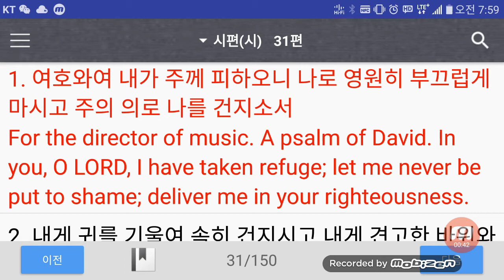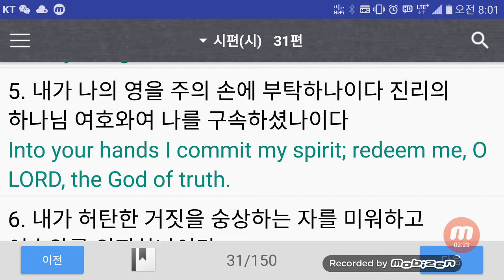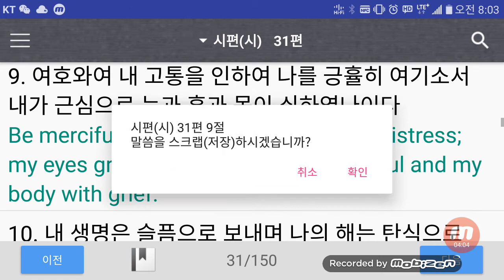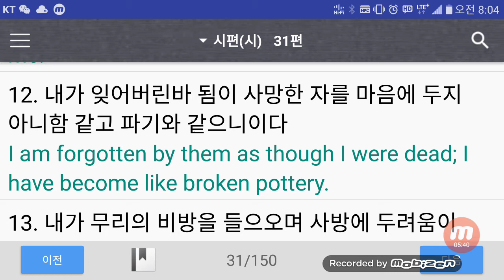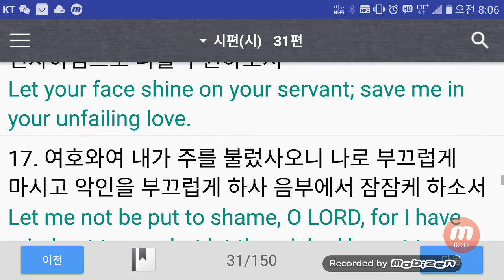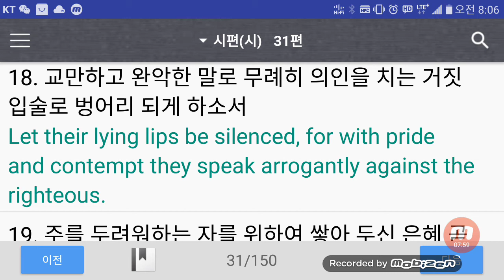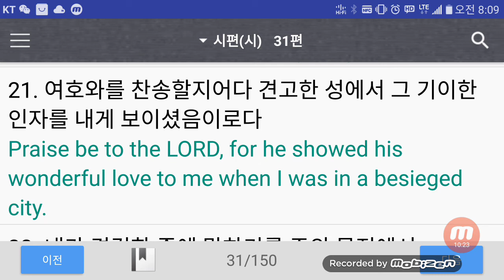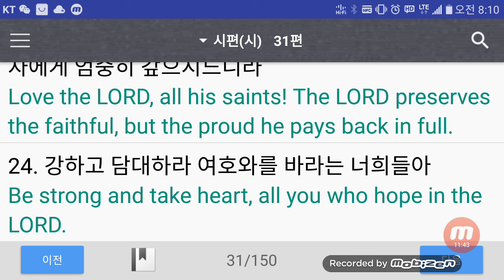영어성경 시편31편